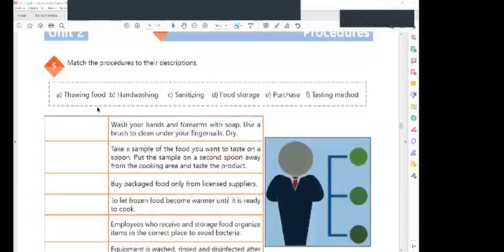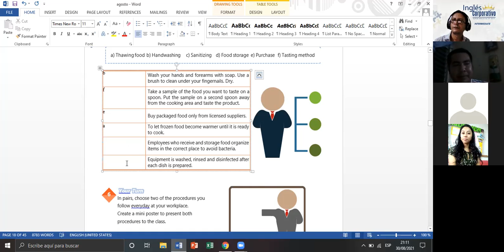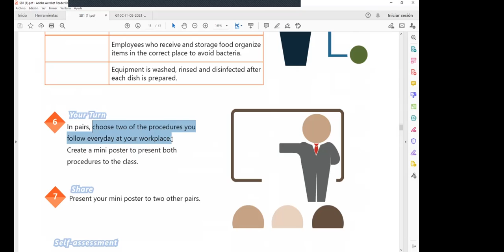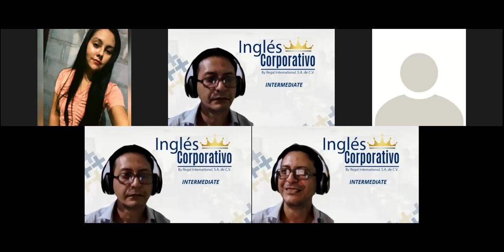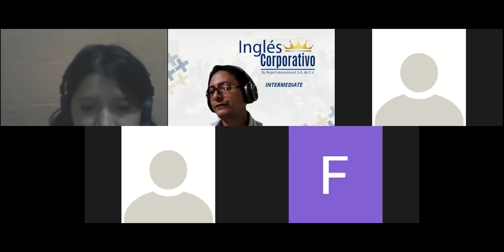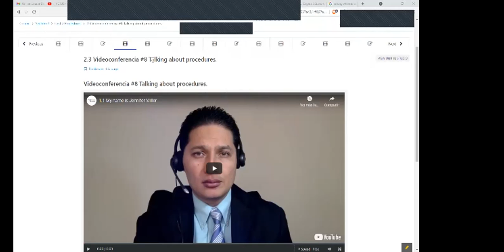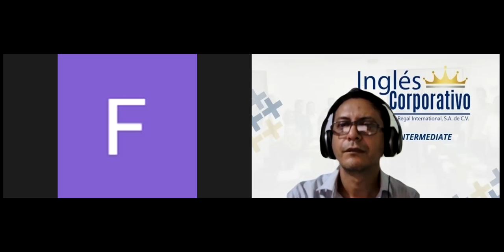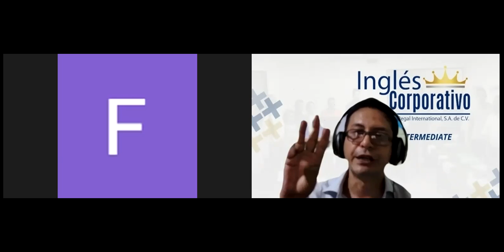Ingles Corporativo-Videoconferencia #8 TALKING ABOUT PROCEDURES.